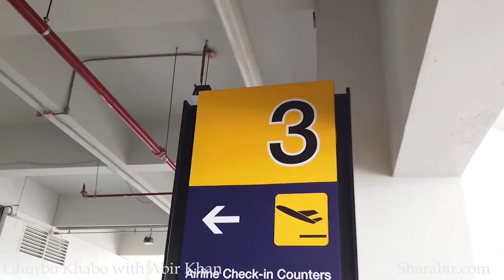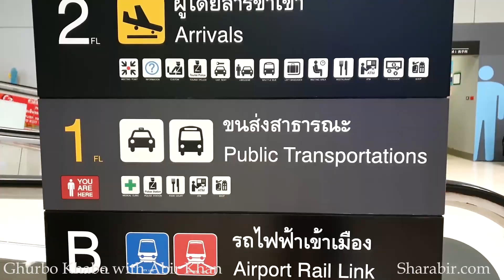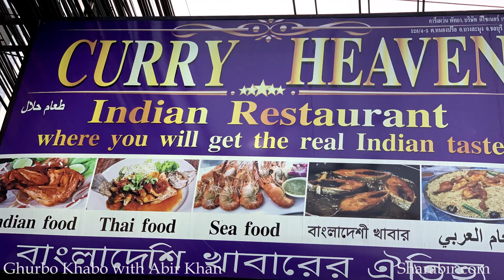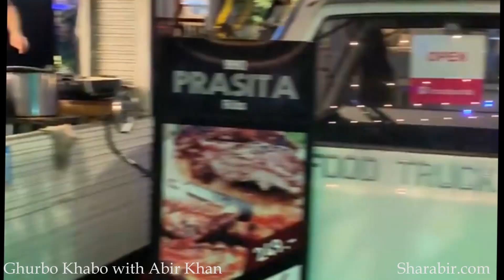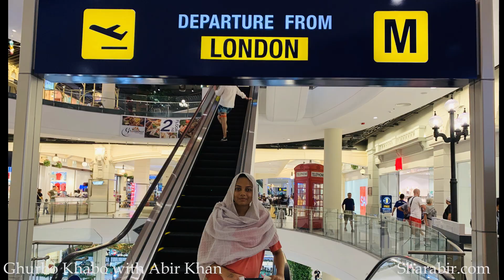Night life of Thailand,Pattaya || Coral Island || Phuket to Pattaya || Ghurbo Khabo || Thailand Tour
Hello everyone, This is the 2nd Episode of our Thailand Vlog. In this vlog we we had travelled from Phuket to Pattaya, than Coral Island.
Day 4 : Phuket to Bangkok by flight (Tickets from amTOURina). Tickets price depends on season. Around 3000 batt person.
* Bangkok to Pattaya by Bus. Per person bus tickets will cost 130 batt.
* Hotel name "Welcome Plaza". you can buy hotel tickets from (amTOURina). Per night will cost $100.
* Pattaya to Coral Island. Whole package will cost 4000 battt.